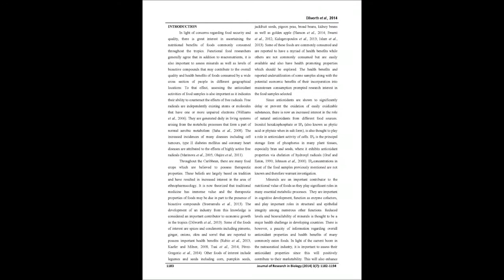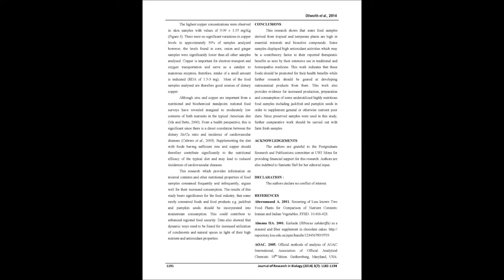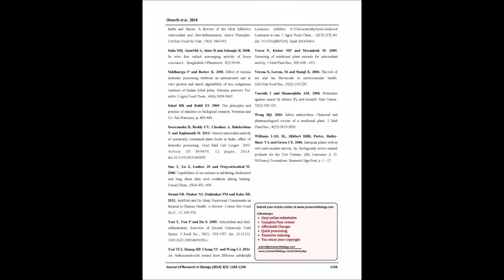An assessment of bioactive compounds and antioxidants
The article entitled “An assessment of bioactive compounds and antioxidants in some tropical legumes, seeds, fruits and spices“ was published by Dilworth LL, Brown KJ, Wright RJ, Oliver MS and Asemota HN in the “Journal of Research in Biology”: Volume 3, Issue 7 at pages (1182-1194).

Objective:

The main objective of this research was to assess bioactive compounds, antioxidant potential and mineral concentration of commonly consumed foods as well as underutilized ones for improved health and food security.

Methods:

Twelve food samples were assessed for minerals, flavonoids, IP6, total polyphenols and antioxidant activity. IP6 was determined by anion exchange chromatography while flavonoids, polyophenols, minerals and antioxidant activity were determined by standard methods.

Results:

The highest concentrations of IP6 were recorded in legumes and corn while appreciable levels were also found in golden apple and sorrel samples. The highest concentrations of flavonoids and total polyphenols were found in non-leguminaceaous samples. Pimento and ginger samples recorded highest antioxidant activity (p less than 0.05) with values comparable to the standard ascorbic acid while pumpkin seeds and onion samples recorded lowest antioxidant activities. Mineral concentrations varied with the samples of pimento, golden apple and sorrel having highest calcium concentrations. Sorrel, ginger and pimento recorded highest iron concentrations, while zinc levels were as highest in both hulled and unhulled pumpkin seed samples. Okra samples recorded the highest copper concentrations.

Conclusion:

Food samples analysed are rich in minerals, bioactive compounds and antioxidants hence their increased exploitation for nutraceutical and nutritional benefits are advocated. Data from this study argues well for increased production and consumption of rarely consumed pumpkin and jackfruit seeds in light of their nutritional profile and antioxidant activity. Most samples assessed are valuable in supplementing nutrient-poor diets.